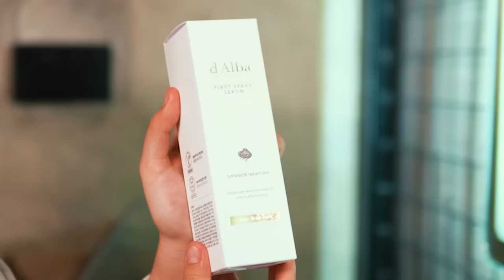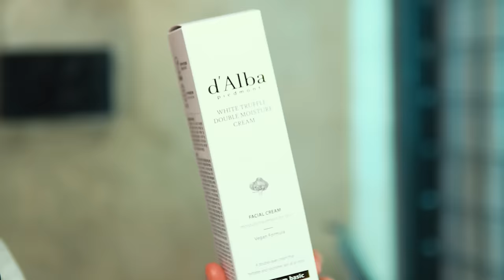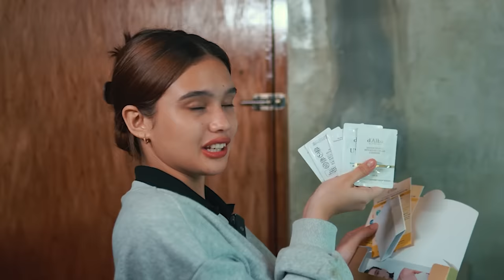QUICK VACATION WITH FRIENDS 🤍 (Pahinga✨) | Criza Taa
Hi guys!!

If you want to get the same effect on your skin from my night time routine, Here’s the product I used from d’Alba! Check out their Shopee Account 🤍

d'Alba 12.12 Christmas BIG Sale
Buy 1 GIVE 6 GIFTS & Limited Vouchers